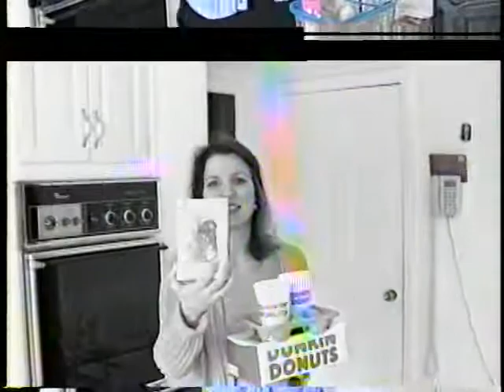PhloxLnMar1999 BathroomUpgradeUncleJoe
Phlox Ln House
Bathroom Upgrade, March 1999

Uncle Joe